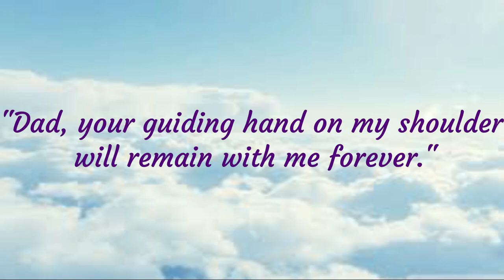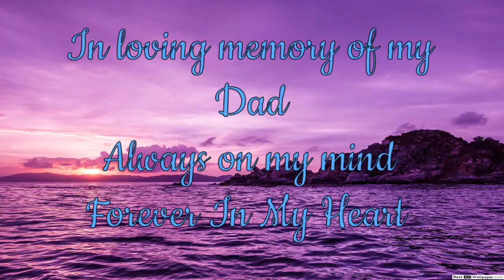The Red Balloon 🎈(by Albert Lamorisse)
Take a trip down memory lane with the story of the red balloon sit back relax and enjoy!